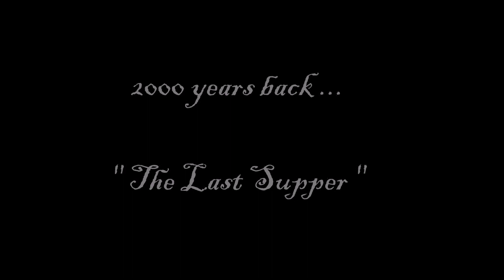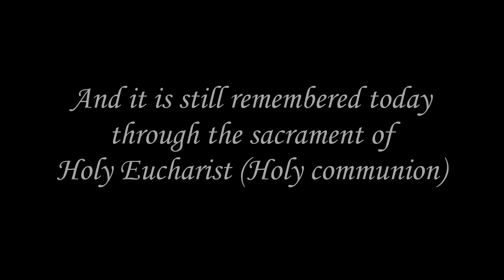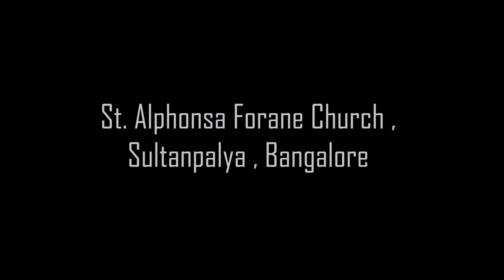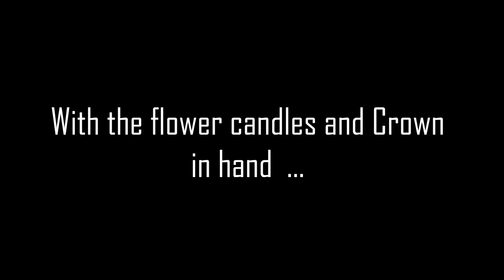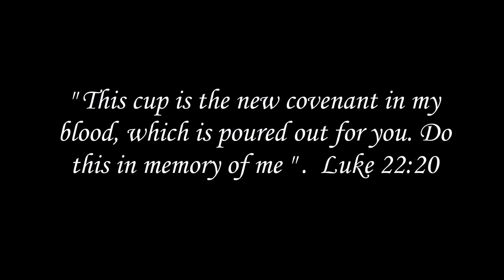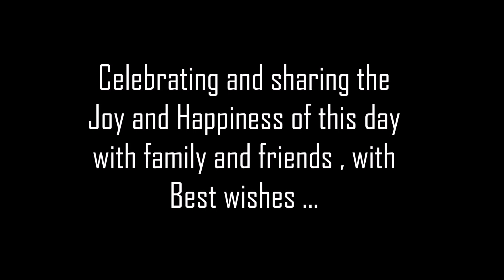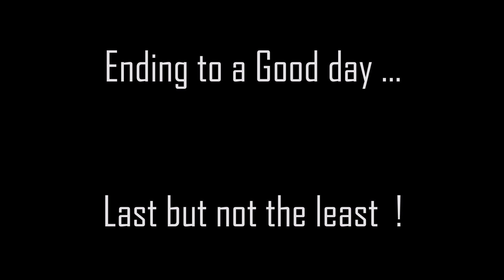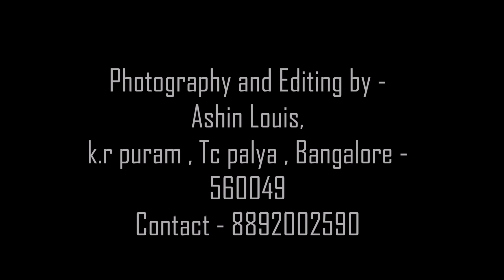FIRST HOLY COMMUNION OF RIMONA VERGHESE | HIGHLIGHTS | Movie | Christian Function | 22-07-2018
This is my 1st Official Outdoor Photography Project.

DM for Small Outdoor photography projects for functions, Parties and events.